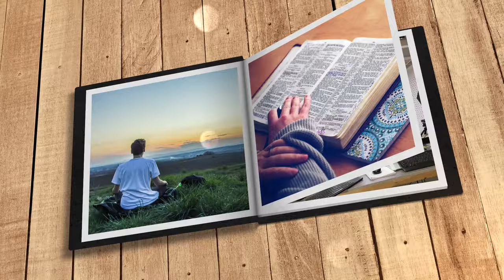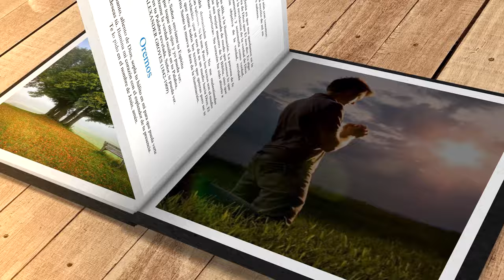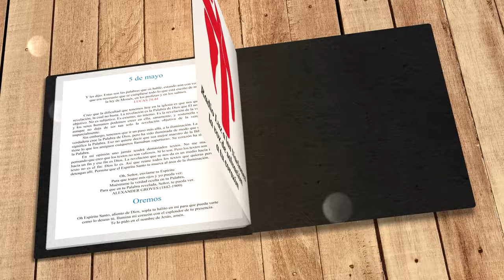Mi búsqueda diaria (5 de mayo)